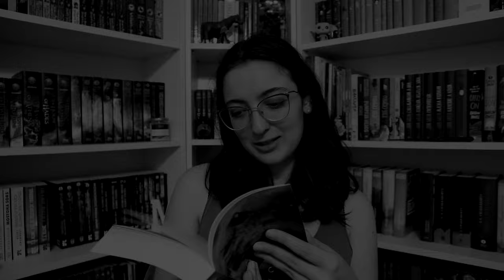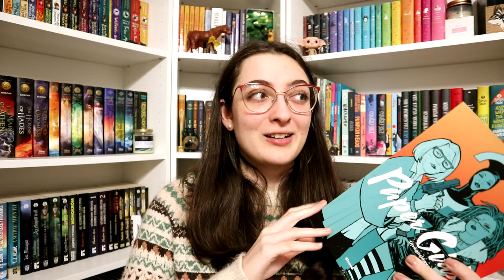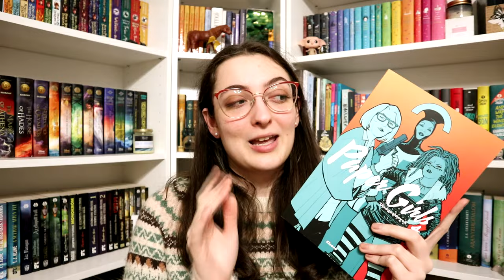Ezt olvastam november | 2023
Elrepült a november, így itt van, miket olvastam a hónapban. :)

Említett könyvek:
Brian K. Vaughan: Paper ​Girls – Újságoslányok 4. (Paper Girls – Újságoslányok 4.)
Katherine Arden: Dead ​Voices (Small Spaces 2.)

0:00 Bevezetés
0:42 Tarot for Self-Care
1:14 Paper Girls 4.
2:29 Ezüsterdő
4:21 Dead Voices (Apró terek 2.)
6:54 Befejezés